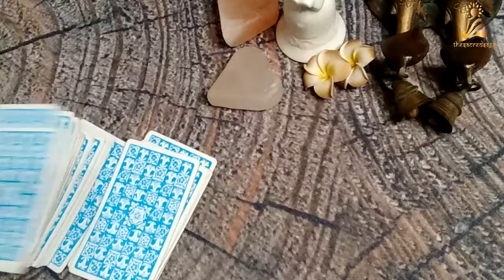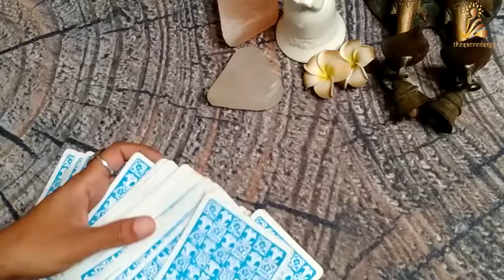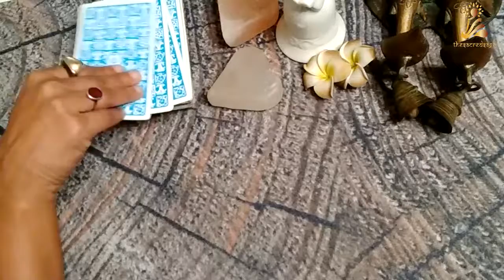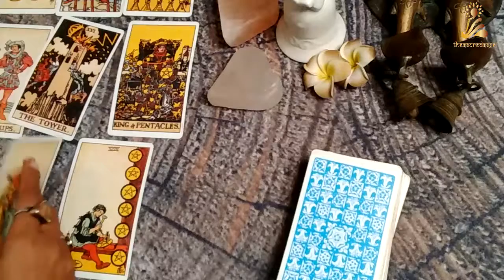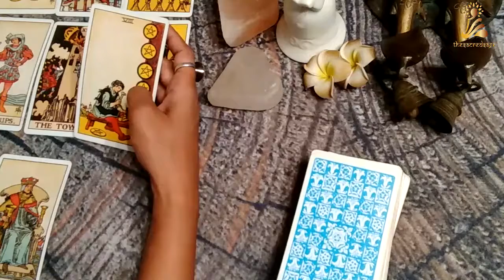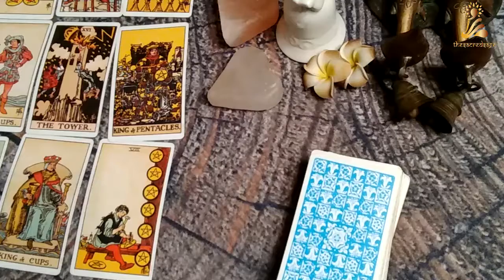Pisces Weekly Tarot (29th October – 4th November)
Tower moments! Something is crashing down soon.

Tarot Deck : Rider Waite Deck

Watch out for this space for Weekly and monthly general readings for all zodiac signs , Weekly and monthly love & relationship tarot readings for all signs in the zodiac.